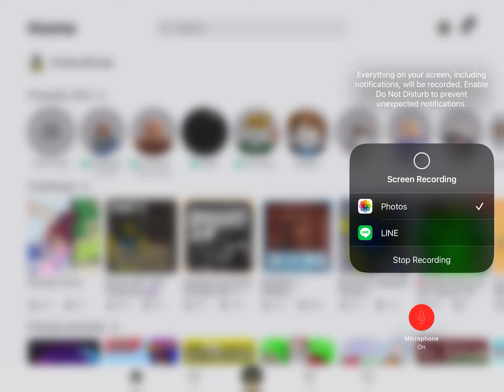Roblox: Noodle arms